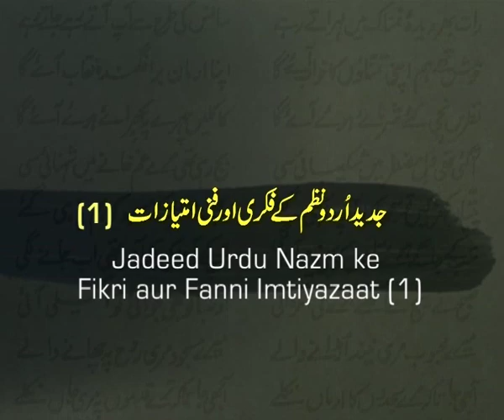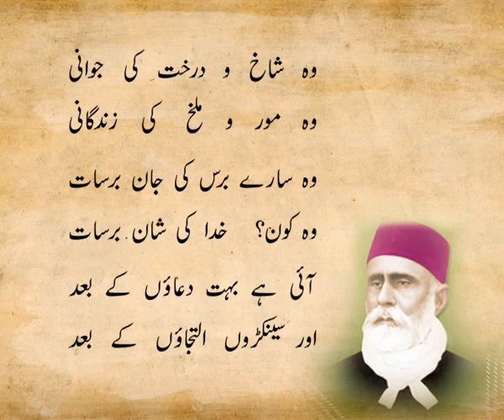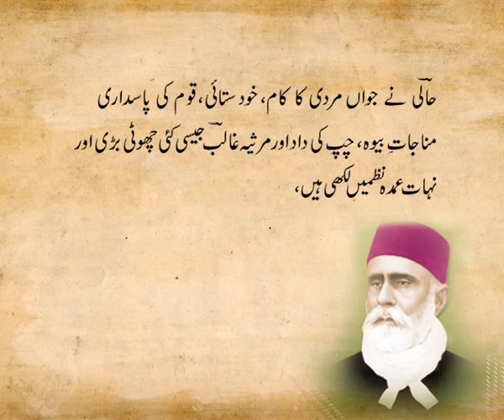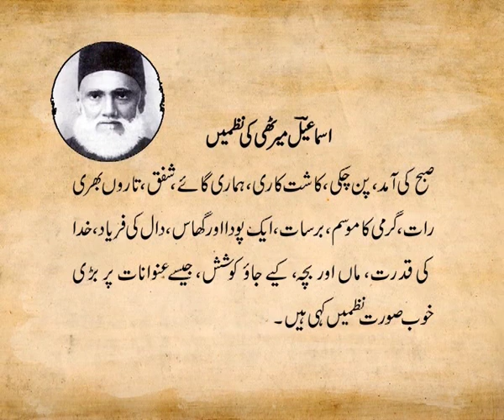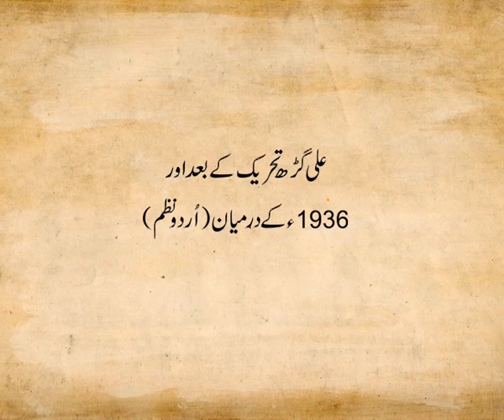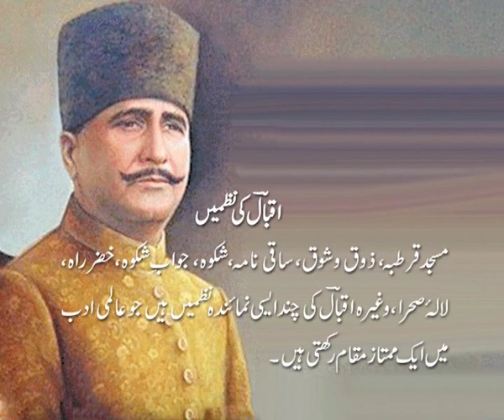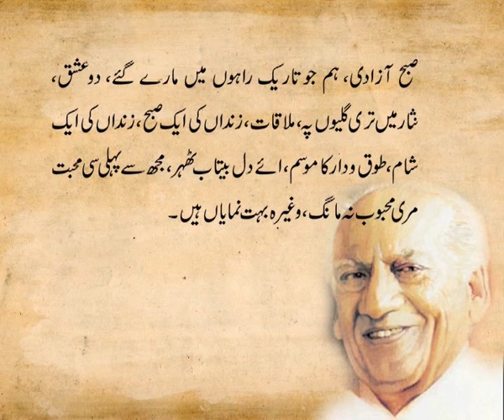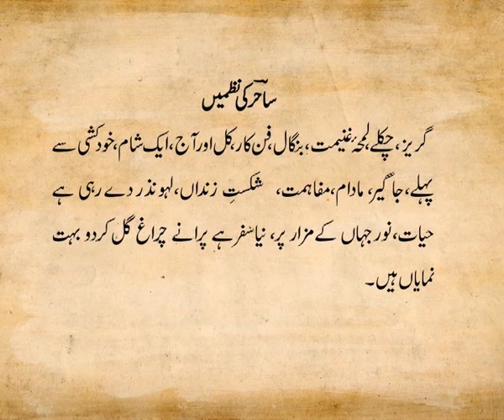L 23 Jadeed Udru Nazm ki Fikri o funny imtiyazat part1